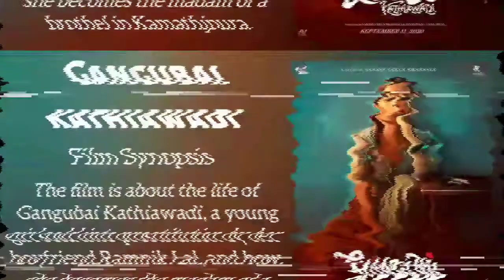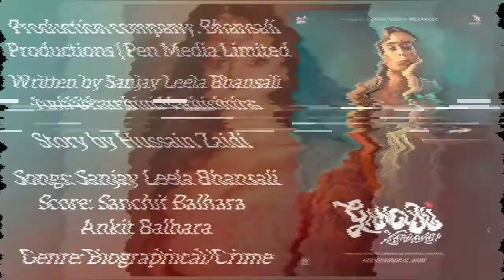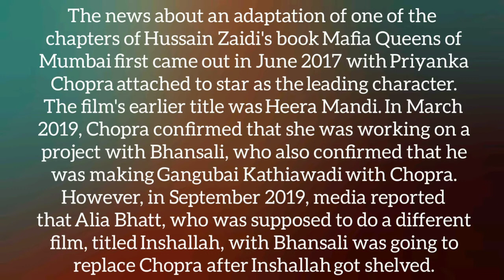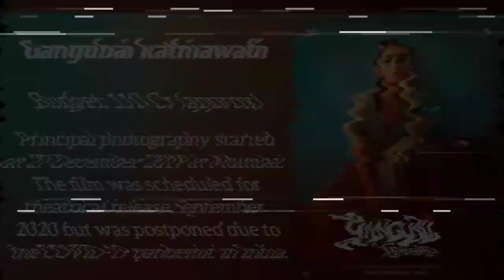GANGUBAI KATHIAWADI | budget | Release Date? | Alia bhatt | Sanjay Leela Bhansali